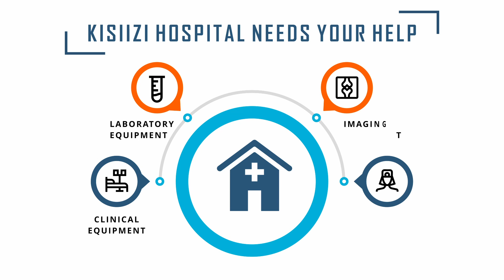Donate to Kisiizi Hospital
Kisiizi hospital, in Uganda, is a private non-profit institution in a particularly poor rural community, which means that only 40% of the costs of the hospital are funded by patients.
By donating even just £1 you will help patients access healthcare, pay the nurses and buy some equipment for the hospital.

We Rise By Lifting Others, join us.